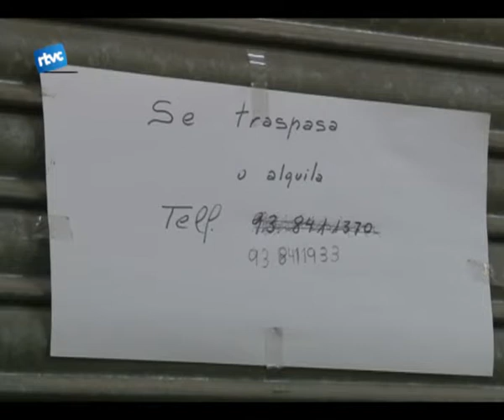El Mercat torna a l'Ajuntament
Lajuntament de cardedeu ha recuperat la gestió directa del mercat municipal. Això ho va aprovar el ple del mes passat i daquesta manera el consistori podrà invertir 250.000 euros per reformar-lo.